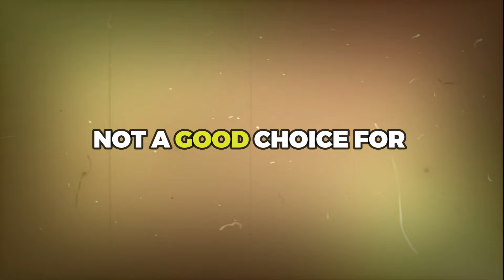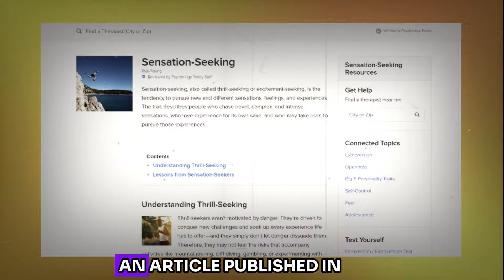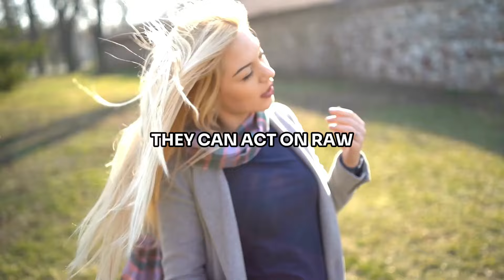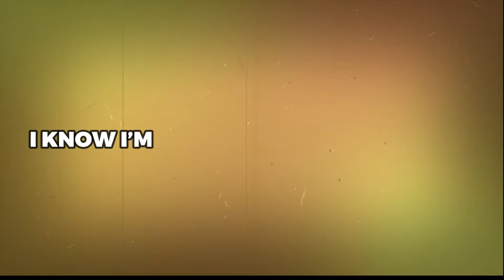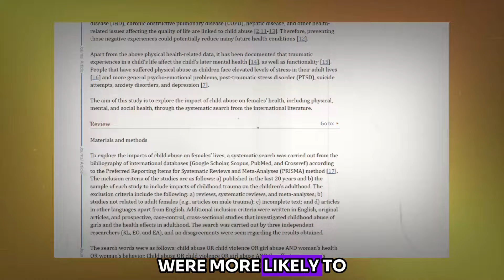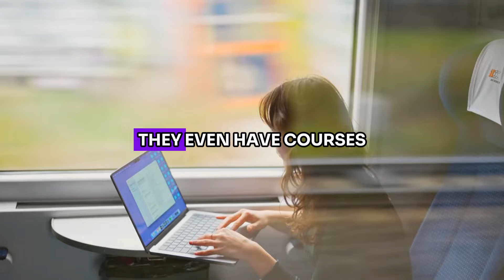Bad Boys vs Nice Guys: The Real Reason Women Choose the Rebel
Discover the real reason why women choose the rebel over the nice guy in this video comparing bad boys and nice guys. Find out what sets them apart and why some women are drawn to the mysterious and risky allure of the bad boy.

💼 Course Careers:

If you want to find out how to land your next entry level position in your desired career and charm the employer on your next interview.

WiseClarity is a YouTube channel for high value men that seek masculine excellence in every aspect of life. Here you will learn to develop discipline, willpower, wisdom from manly men from history and be able to take care of your mental health.

👇 Enjoying the content? Consider buying me a coffee to keep the channel going. Your support means a lot!